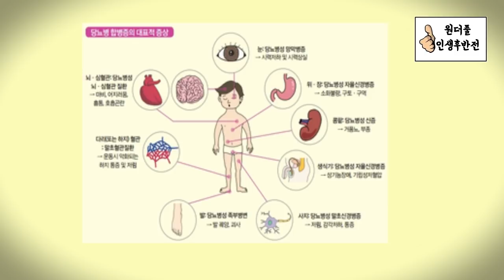당뇨 고혈압에 특효인 보리차, 이렇게 마셔야 더 강력해진다 - 원더풀 인생후반전